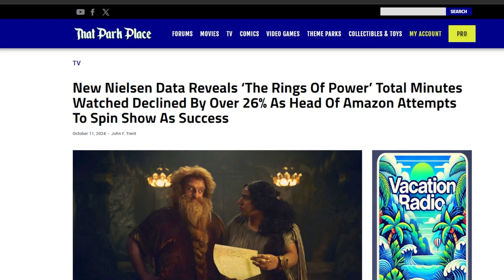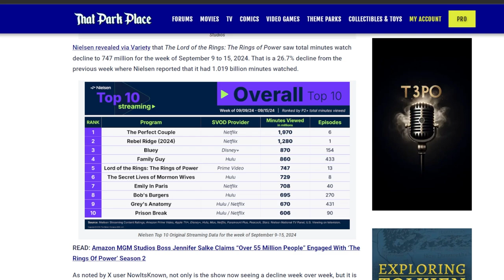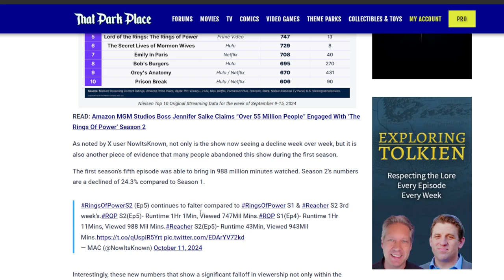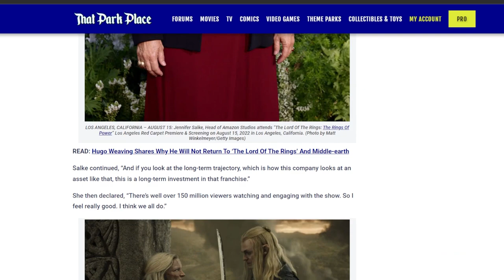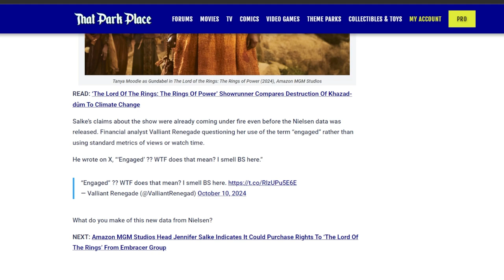The Rings of Power Has Failed And Here Is Why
Among other things, here are more reasons for its downfall.